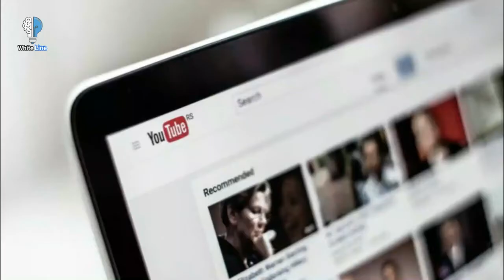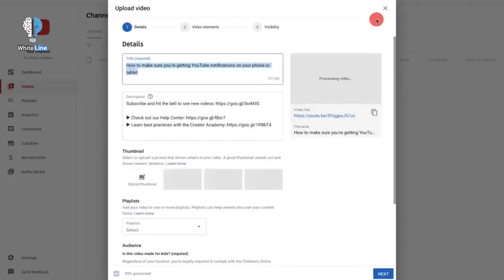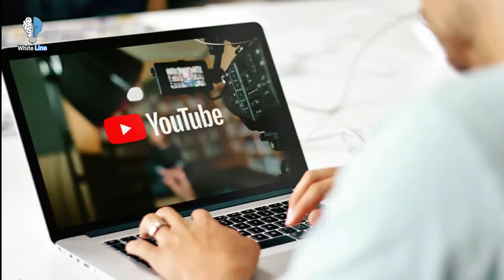Most Amazing Things About YouTube You Never Knew Before | Urdu or Hindi .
In this video You will know about the Interesting Things About You tube .